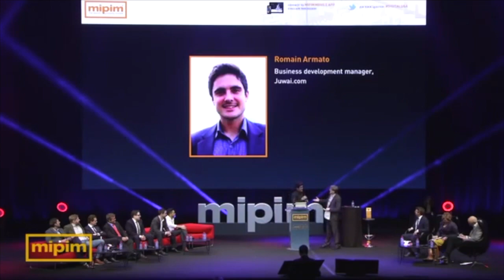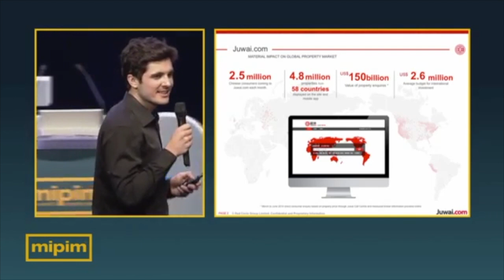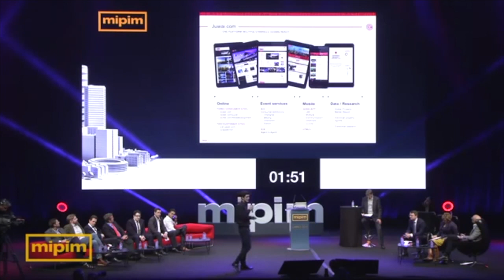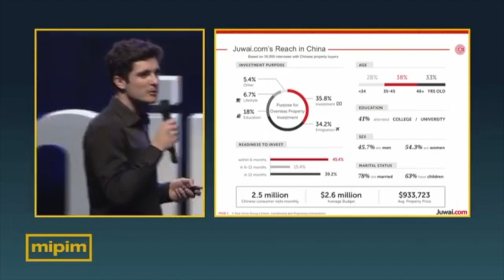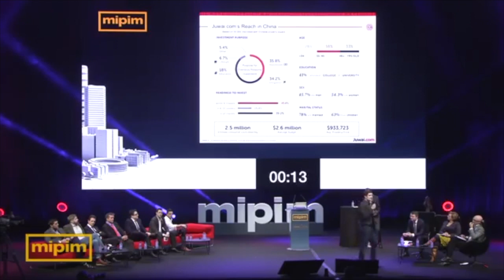How to find HNW Chinese FOREIGN PROPERTY buyers?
Ceci est la présentation que j’ai effectuée au MIPIM à propos de la révolution du numérique dans l’industrie de l’immobilier. Le sujet: comment cibler les investisseurs Chinois en quête d’immobilier à l’étranger.

▬▬▬▬▬▬▬▬▬▬ RESSOURCES LIFEINVEST® ▬▬▬▬▬▬▬▬▬

▬▬▬▬▬▬▬▬▬SERVICES LIFEINVEST®▬▬▬▬▬

📋 Répondez au questionnaire LifeInvest®, pour déterminer si cette opportunité est faite pour vous.

📞 Besoin d’un avis stratégique ? Démarrez avec l'Étude de Cas LifeInvest® pour une immersion dans l'investissement immobilier à l'étranger

▬▬▬▬▬▬▬▬▬▬▬▬▬QUI SUI-JE▬▬▬▬▬▬▬▬▬▬▬▬▬

Dans sa quête de solution pour payer moins d’impôts, accélérer son développement et sécuriser son patrimoine à l’étranger, Romain s’expatrie en Estonie en 2017: La Nouvelle Silicon Valley!

Depuis, Romain a lancé LifeInvest®, société de conseil basée à Tallinn qui a aidé plus de 300 personnes à bénéficier des avantages de l’Estonie et a facilité plus de 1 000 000 d’euros d’investissements grâce à ses offres irrésistibles d’accompagnement et stratégies de conseil novatrices.

En somme, Romain est le bâtisseur d’une opportunité inconnue à l’époque vis-à-vis d’un large public francophone, a contribué au développement général de cette opportunité à l’échelle internationale et a transformé une zone grise de l’industrie en une stratégie prévisible et réplicable.

Sa mission est de démocratiser l’entrepreneuriat et l’investissement à l’étranger. Romain accompagne ses clients vers une vie plus riche et plus épanouissante à travers des produits qui offrent la possibilité de voir plus grand, plus loin, et devenir la meilleure version de soi-même.

Les investissements directs étrangers venants de la Chine vers les marchés immobiliers internationaux se comptent en milliards de dollars US. Mais comment capitaliser sur cette opportunité ? Vous apprendrez au cours de cette intervention, pourquoi et comment cibler les acheteurs Chinois lorsque vous vendez un bien immobilier.